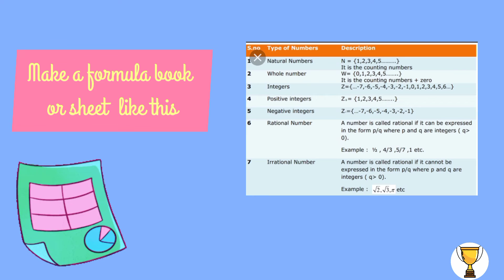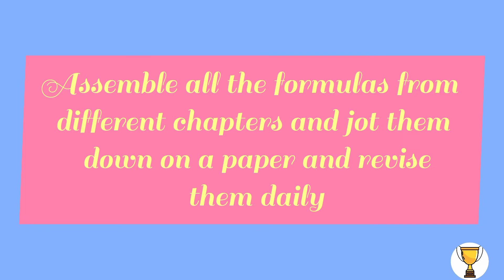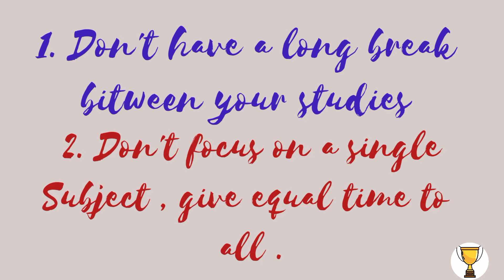Class 9 starting strategy to become a topper 🔥💯 # Success Start